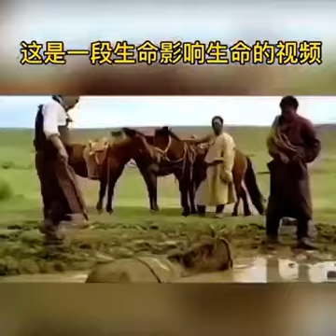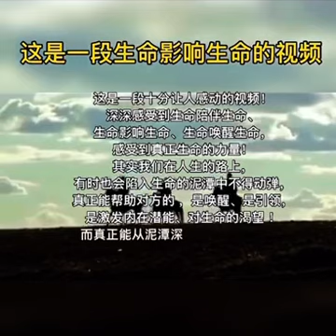潜能 - 生命的唤醒！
很喜欢这视频！人类也好、动物也罢，不要低估自己的潜能，当被激发被唤醒时，那种力量是无穷的。